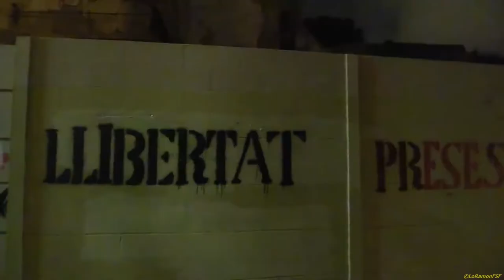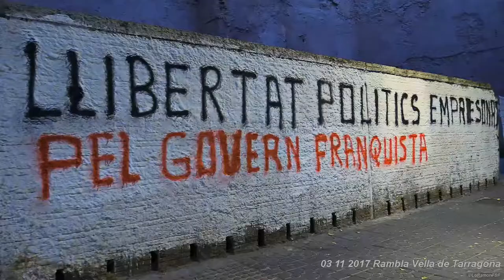Clam de Llibertat. Plaça Font Tarragona contra l’empresonament consellers govern Puigdemont.